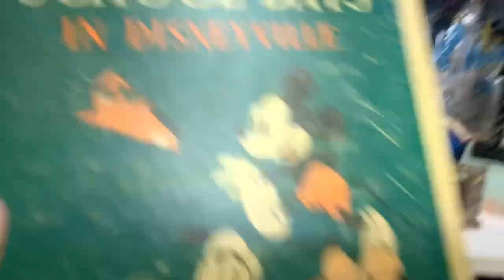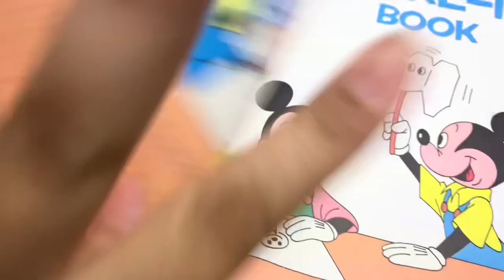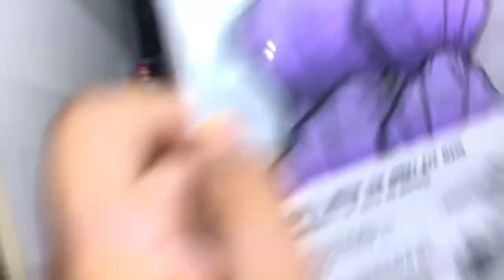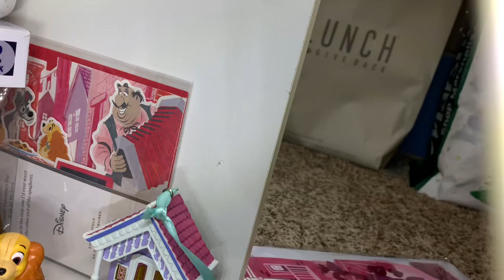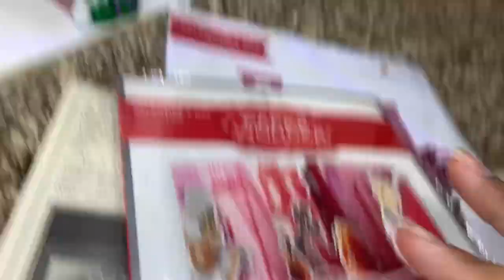Disney Collector Shelves Tour